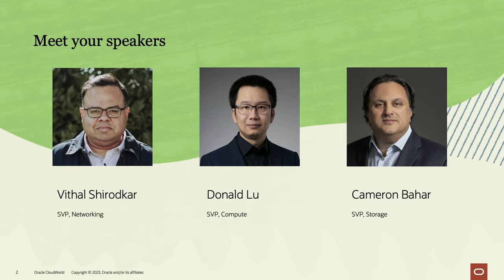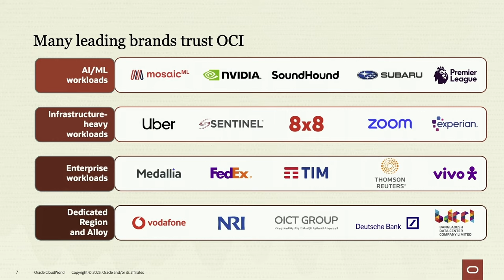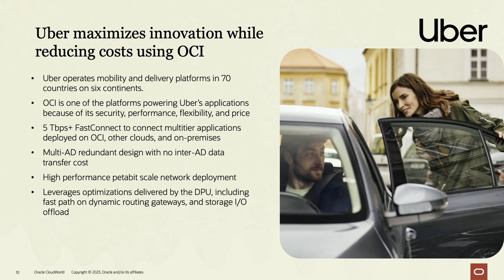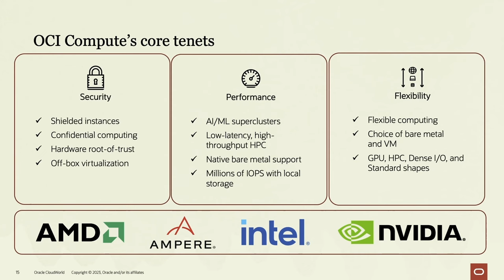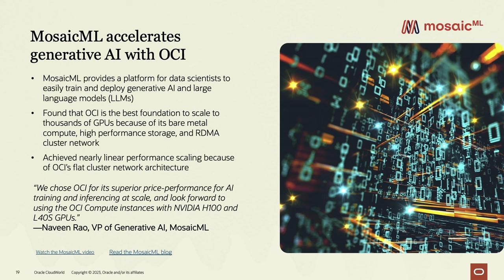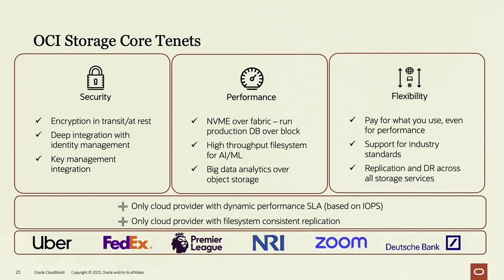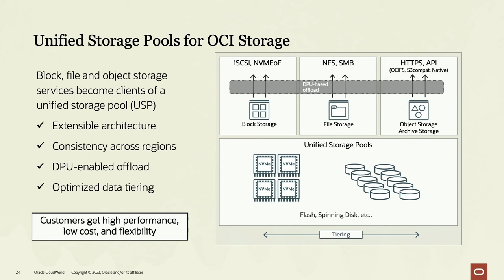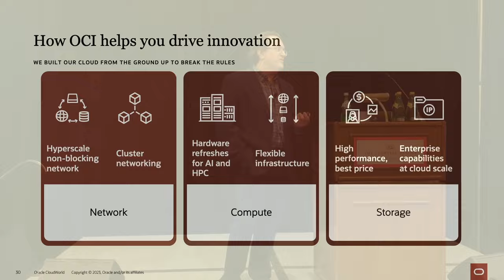The Oracle Cloud Infrastructure Roadmap | Oracle CloudWorld 2023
Oracle Cloud Infrastructure (OCI) executives for Compute, Storage and Networking present the September 2023 roadmap at Oracle CloudWorld 2023. In this keynote, you will learn about OCI's overall strategy and progress on our feature set for the core infrastructure portfolio. The speakers will also cover upcoming capabilities that enable flexible, high performance, and secure cloud infrastructure.